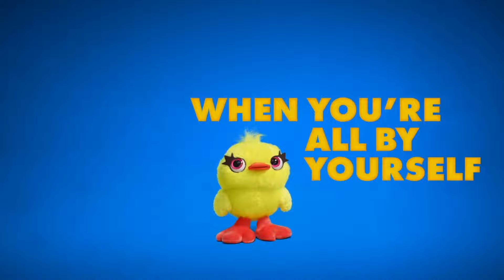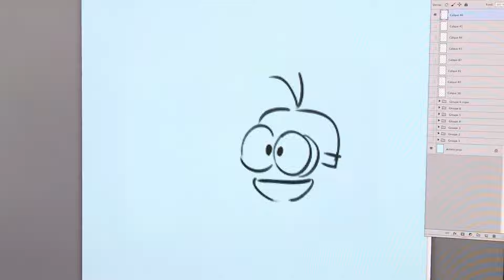30 Curiosidades de MIGRATION (Patos) | Cosas que quizás no sabías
En este video que verán a continuación, les traigo 30 Curiosidades de la película Patos de ILLUMINATION...

Lo sé, hace tiempo que no subo un video de curiosidades, supongo que está película me pareció impresionante y me gustó mucho especialmente después de que el estudio no lanzaba algo original.

Pero bueno espero que les guste, y disfruten el vídeo...